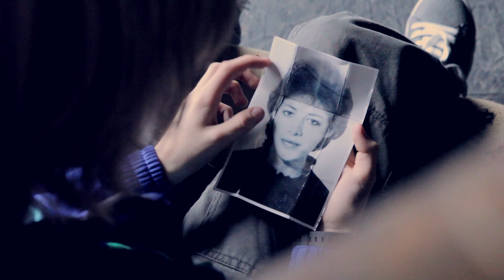Ivan en de honden (Jeugdtheaterhuis Zuid-Holland)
Moskou, 1996. Bij Ivan thuis is het geld op. Na weer een ruzie tussen zijn moeder en stiefvader, loopt hij weg. Alleen en radeloos zwerft hij door de kille stad. Op zoek naar eten, drinken en een warme slaapplaats. Dan ontmoet hij een roedel verwilderde honden. Langzaam winnen zij elkaars vertrouwen. Er ontstaat een onvoorwaardelijke vriendschap, waardoor Ivan en de honden samen het bikkelharde leven van de straat weten te doorstaan.

tekst: Hattie Naylor
regie: Theo Ham
spel: ruim veertig jongeren van het Jeugdtheaterhuis en Loes Vos
in elke voorstelling spelen leerlingen van verschillende basisscholen mee

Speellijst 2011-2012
12, 13 november en 16, 17, 18 maart De Goudse Schouwburg in Gouda
18, 19, 20 november Oude Luxor Theater in Rotterdam
26 november WestlandTheater de Naald in Naaldwijk
10 december Theater aan de Schie in Schiedam
17, 18, 24, 26, 27, 28, 29, 30 december Leidse Schouwburg in Leiden
20, 21 januari Theater Dakota in Den Haag
28, 29 januari Theater Schuurkerk/Koningshof in Maassluis
3, 4, 5 februari Jeugdtheater de Krakeling in Amsterdam
10, 11, 12 februari Schouwburg De Nieuwe Doelen in Gorinchem
1, 2, 3, 4 maart Theater Castellum in Alphen aan den Rijn
8, 9, 10, 11 maart Isala Theater in Capelle aan den IJssel
16, 17, 18 maart De Goudse Schouwburg Gouda

(video: Thijs van Iersel en Tim Swager; met dank aan Scheltema, Theo Onclin en Blue)